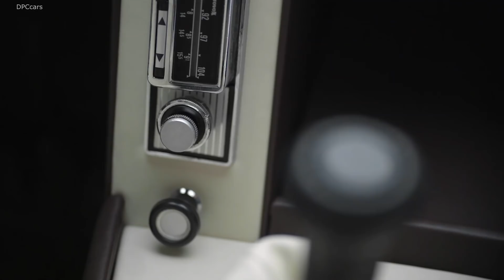Concorso d’Eleganza Villa d’Este 2019 BMW Garmisch Unveiling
The BMW Group is taking the occasion of this year’s Concorso d’Eleganza Villa d’Este to unveil the recreation of the BMW Garmisch, a classic concept car that was designed by Marcello Gandini for Bertone and vanished after its debut at the Geneva Motor Show in 1970. With the newly created car, BMW pays respect to one of Italy’s most influential car designers and adds an exciting chapter to the company’s history.

Since the early days of the brand, BMW has been inspired and influenced by Italian design and coachbuilding culture. From the lightweight aluminium BMW 328 Mille Miglia created at Carrozzeria Touring in the late 1930s to the wedge-shaped BMW M1 designed by Giorgetto Giugiaro, there has always been a vital exchange of concepts and ideas across the Alps. And just like many other Italian show cars of the 1960s and 1970s, the original BMW Garmisch was developed by Bertone as an independent design proposal intended to demonstrate the studio’s creativity. “The original idea came from Nuccio Bertone himself who wanted to consolidate our existing relationship with BMW by designing a surprise show car for the Geneva Motor Show”, remembers Marcello Gandini, who was in charge of Bertone’s design department at the time.

Although the car was created in just a couple of months, the design team did not let the opportunity pass to give the interior their special treatment as well. With its rather unusual vertical radio on the center console, a lavish fold-out mirror for the passenger and a flamboyant mix of colours and materials, the BMW Garmisch added an elegant Piemontese twist to the rather functional interior design habits of the time. According to Marcello Gandini, even the car’s name was chosen to impress: “We picked the name Garmisch because skiing was very popular in Italy at that time. It evoked dreams of winter sports and alpine elegance.”

Being faithful to the original car, the new BMW Garmisch is also a stunning showcase of BMW’s expertise in design research and prototype building. As original documents of the BMW Garmisch were sparse, the interdisciplinary team convoked from the BMW Group Design and BMW Classic departments had to retrace every detail of the car’s exterior and interior from a small selection of period images, most of them only available in black and white.

Marcello Gandini himself contributed to the research process with memories from the creation of the car, allowing the design team to refabricate key details such as the exterior colour – a light champagne metallic in line with Italian fashion trends of the time – and the interior materials and trim. And while the BMW Design team used the latest 3D modeling technologies to revive and specify the original structures and shapes, the BMW Garmisch was coach-built by skilled craftsmen in Turin – just like the original car almost 50 years ago.

With its clean, reduced design language and precise use of lines and geometrical shapes, the BMW Garmisch is an archetype of the radical new style that was pioneered by Italian studios such as Bertone, Italdesign and Pininfarina in the late 1960s and early 1970s – and that is still an important reference point for car designers today. As an ambassador of avant-garde design thinking, the BMW Garmisch is also meant to inspire contemporary designers to keep on reimagining the shape of the automobile. “At the Concorso d’Eleganza Villa d’Este, we should reflect on the past, but we should also think about where we are going”, says Adrian van Hooydonk. “Marcello Gandini’s designs have always been very clear and very clean, but also very dramatic. This is why I find his work so inspiring. He was always able to create something spectacular using very few design elements. This approach of trying to accomplish a lot with less is quite modern still today.”

Born in 1938, Marcello Gandini is one of the most influential car designers of the 20th century. During his 14 years as Design Director of the Bertone design studios in Turin, he created some of the most daring and revolutionary automobiles of the era, including wedge-shaped concept cars like the Lancia Stratos Zero or the Alfa Romeo Carabo as well as iconic sports cars like the Lamborghini Miura which are sought-after by collectors and celebrated at concours events worldwide. Besides the BMW Garmisch, Marcello Gandini and his team at Bertone have worked on the BMW Spicup showcar and the first generation of the BMW 5 series, which was created under the lead of BMW’s former head of design Paul Bracq.